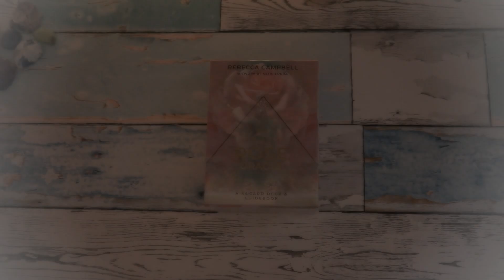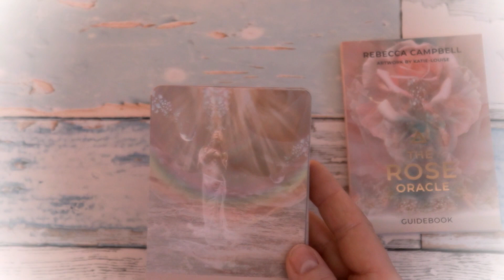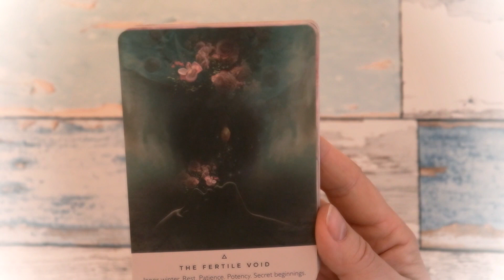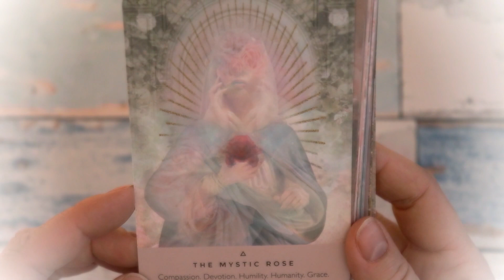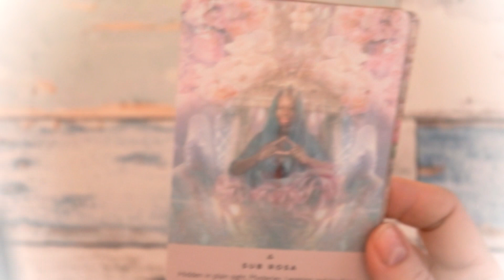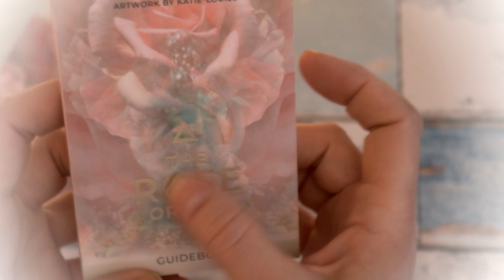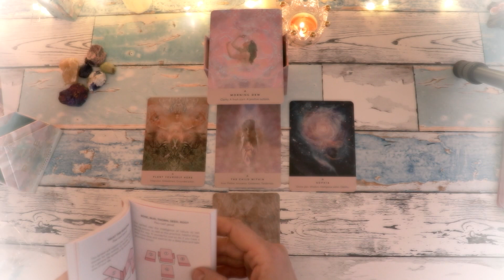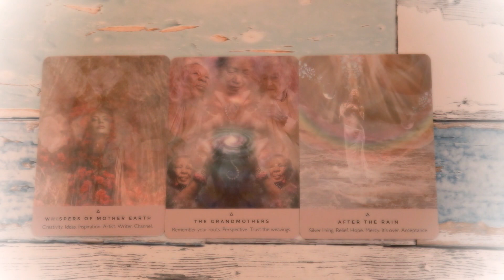The rose oracle pokaz talii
Talia wyroczni 44 karty, wydawnictwo Hay House, bardzo pastelowa talia i w tytule sugeruje, ze na kartach beda roze, ktore sa tak naprawde malo widoczne jako kwiaty. Zaskoczeniem tez sa postacie ludzi, twarze itd. Talia bardzo ladnie wydana, karty matowe, rozmiar standartowej wyroczni.